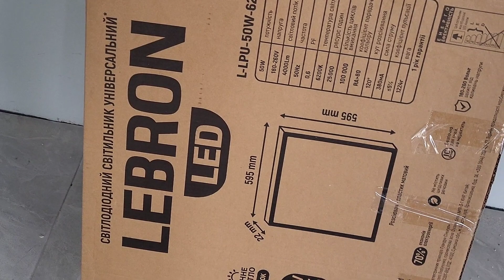ЧП протекла крыша перед сдачей объекта